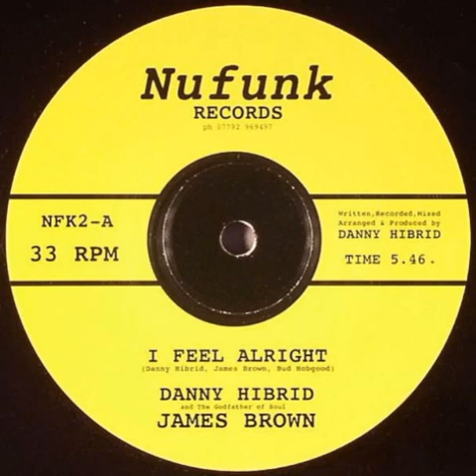Danny Hibrid & James Brown ‎– I Feel Alright (Instrumental)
Danny Hibrid & James Brown ‎– I Feel Alright.
Bass, Drums, Keyboards – Danny Hibrid.
Guitar – Roy Leivers.
Trumpet – Liam Oates.
Vocals – James Brown.